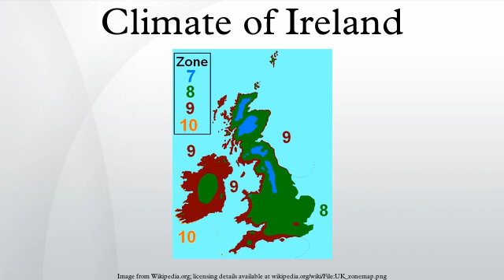Climate of Ireland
The climate of Ireland can be summed up as being mild, moist and changeable with abundant rainfall and a lack of temperature extremes. It is defined as a temperate oceanic climate, or Cfb on the Köppen climate classification system, a classification it shares with most of northwest Europe. The country receives generally warm summers and mild winters. It is considerably warmer than other areas on its latitude, because it lies in the northeastern Atlantic Ocean, and as a result is warmed by the North Atlantic Current all year.
The influence of the North Atlantic Current also ensures the coastline of Ireland remains ice-free throughout the winter—unlike for example the Sea of Okhotsk and the Labrador Sea which are at a similar latitude. The climate in Ireland does not experience extreme weather, with tornadoes and similar weather features being rare.